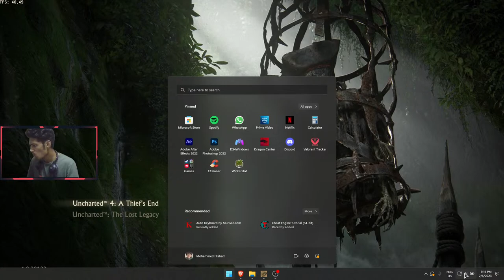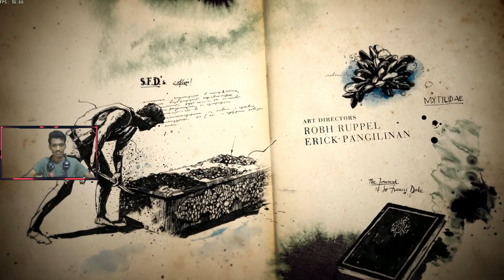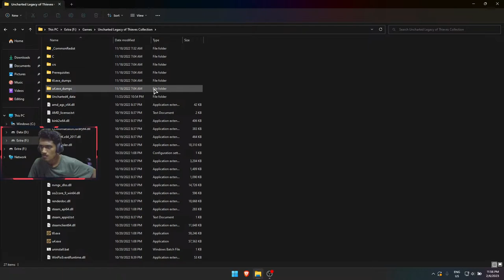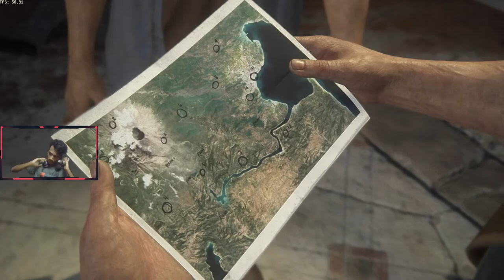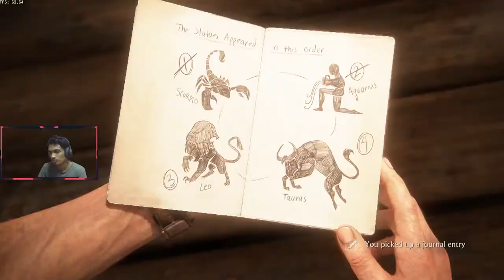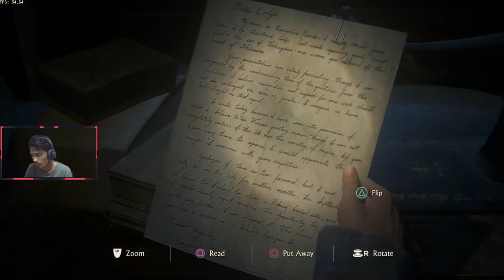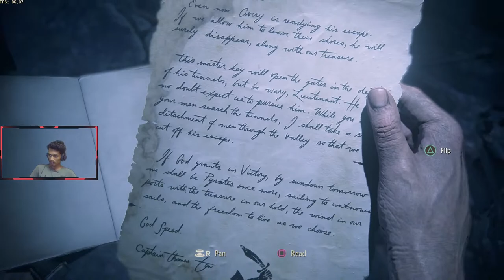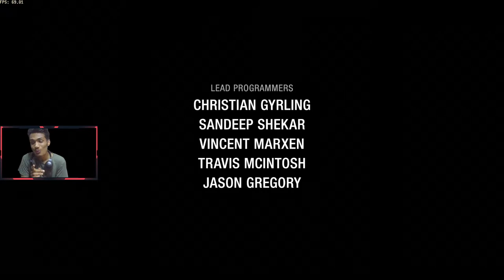UNCHARETD 4 CHPT 1 TO 22 | DETOX GAMING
►Support me:
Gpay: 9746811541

►About DETOX GAMING◄
•Naheel